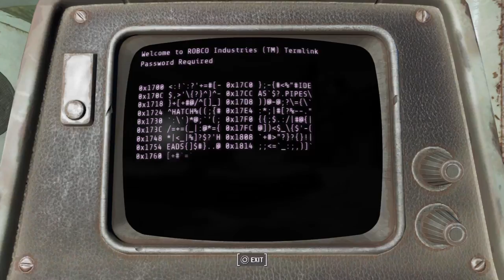Fallout 4_20170620114824